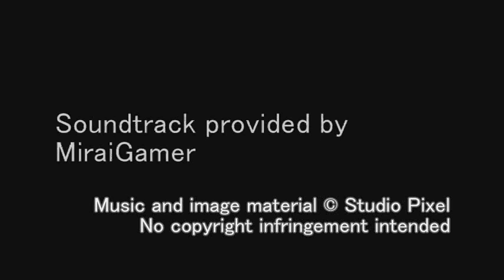Cave Story OST - T15: Run!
Track 15

of Cave Story's soundtrack.